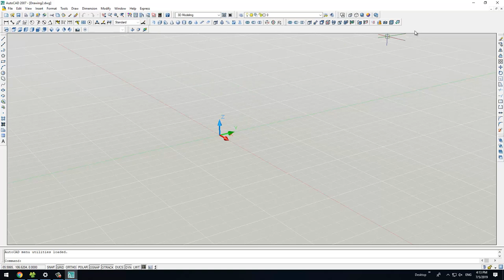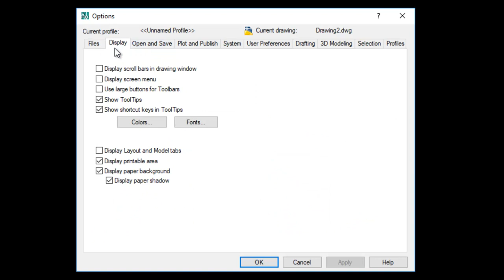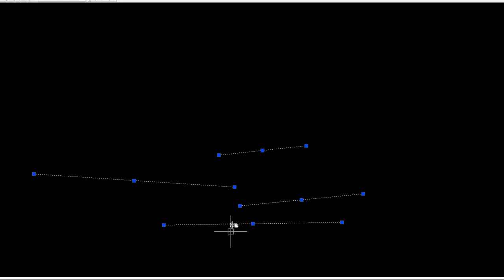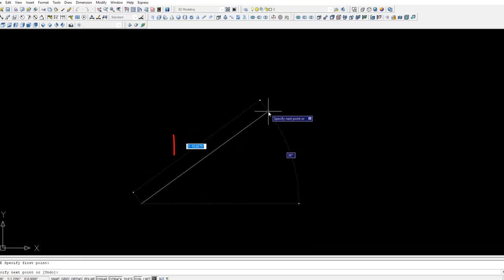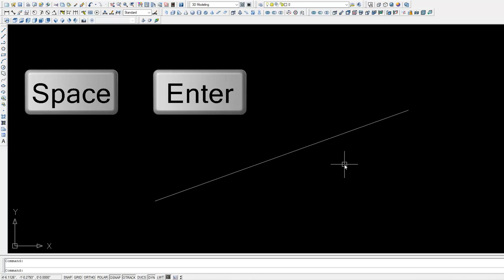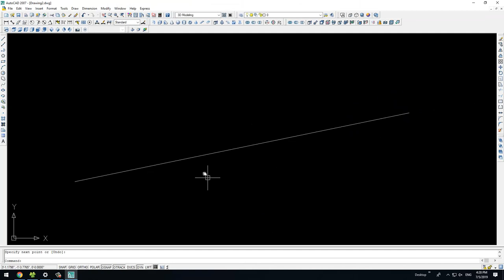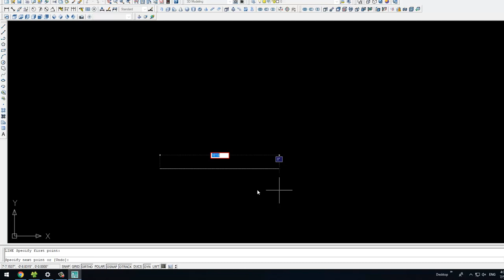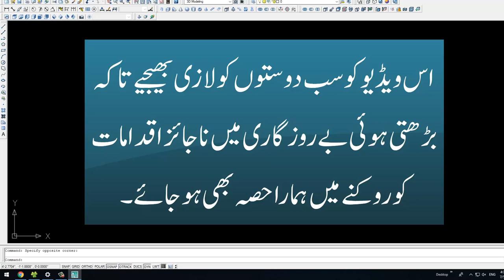Auto CAD Tutorial No: 3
Learn the essential basics of AutoCAD in this tutorial! Get started with the program's interface and understand the basic settings. Then, master the basics of creating lines, including how to draw lines, change line type and color, and utilize the line command effectively. Start your AutoCAD journey today!